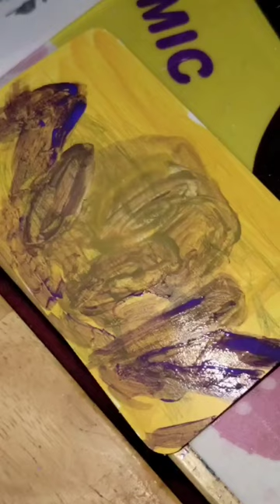Message Card Art: Looking Cute